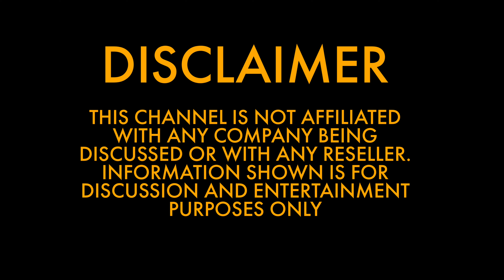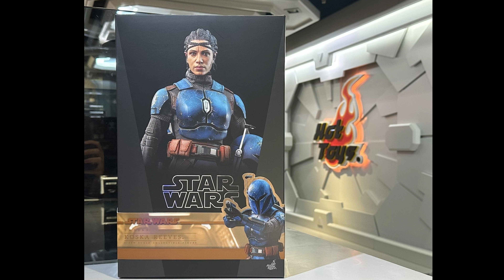SIXTH SCALE FIGURE NEWS: WEEKLY RECAP (JULY 7, 2023): EP. 11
Hey Everyone and welcome back for the our Weekly Recap, looking at a few interesting things going on in the sixth scale figure world for the week ending July 7th. And just a quick happy belated 4th to everyone in the states!
So this week seemed relatively light, not many announcements or teases, but Hot Toys is still cranking out releases and Exo-6 is just a wild card right now.

So below is just a quick outline of our topics of discussion for today.

Teases:
1. Kamen Rider-Black Sun: Hot Toys

Announcements:
1. Duke Leto Atreides: Aug Toys: Dune
2. Lt. Commander Data: Exo-6: Star Trek: The Next Generation

Releases:
1. Fennec Shand: Hot Toys: Star Wars: Book of Boba Fett
2. Koska Reeves: Hot Toys: Star Wars: The Mandalorian

So let's take a look!